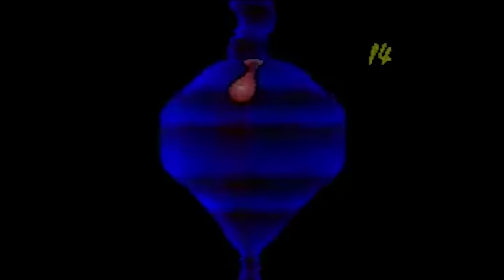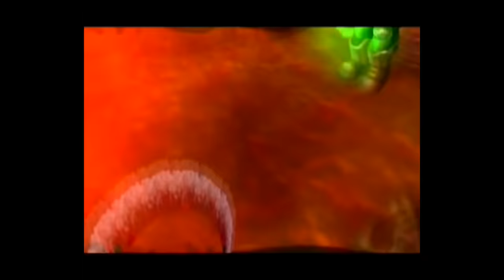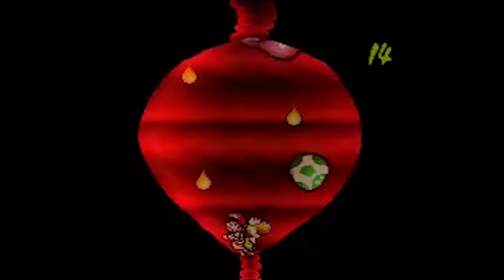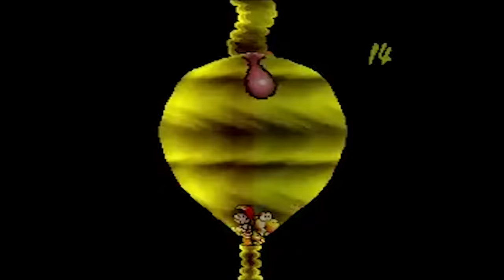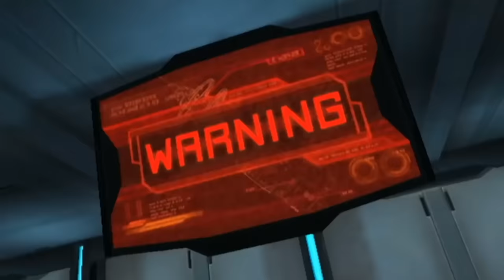7 Bosses You Killed From the Inside Out, Ew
For some bosses, you have to get inside their heads, but for these you just literally have to get inside them and cause major internal injuries! Gross!